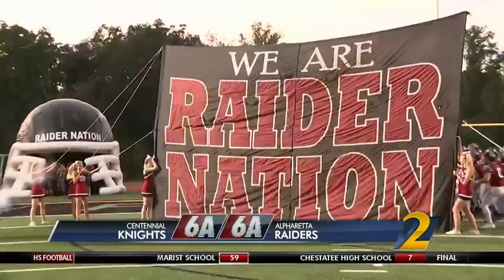Defense decides battle between offensive powers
Centennial vs. Alpharetta